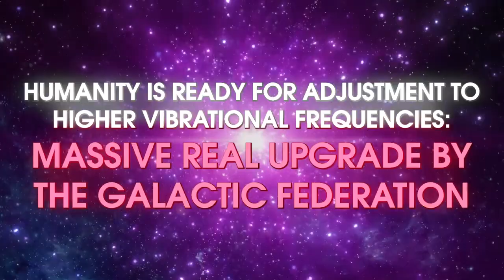A Massive Real Upgrade by the Galactic Federation